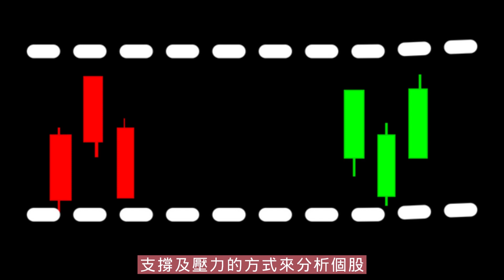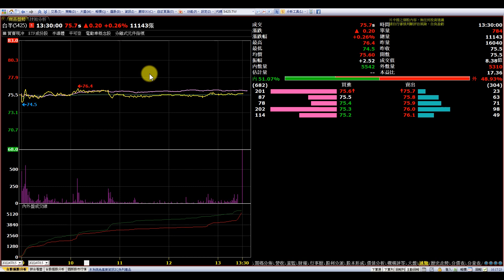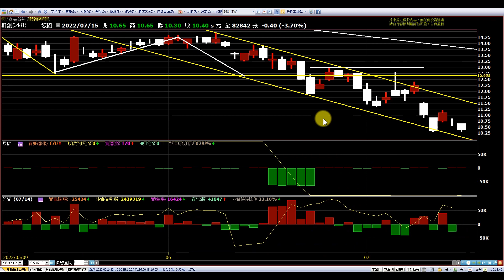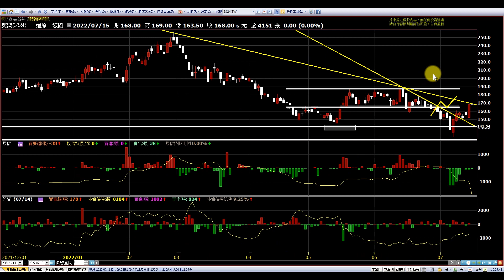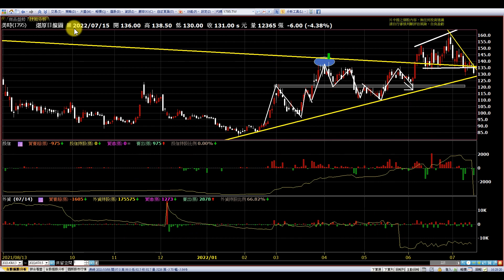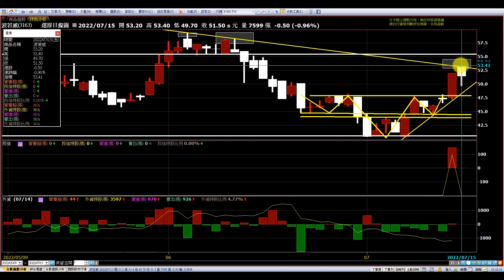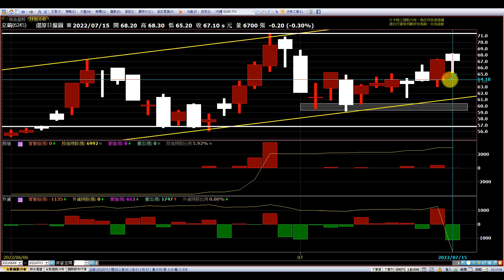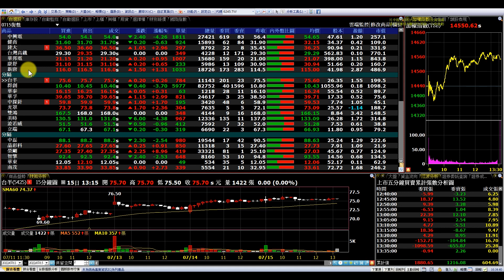【復盤0715】想復盤個股能留言喔，只入場看得懂的個股|中探針 台半 波若威 群創 華泰 華孚 光罩 雙鴻 立端 美時|趨勢規劃|個股分析|壓力及支撐|貪婪韭菜，貪婪就菜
【影片軸】
1.【開始】00:00
2.【前言】00:29
3.【台半】02:41
4.【群創】03:52
5.【華泰】04:40
6.【華孚】05:33
7.【中探針】08:15
8.【光罩】10:20
9.【雙鴻】12:35
10.【美時】14:10
11.【波若威】15:30
12.【立端】17:36